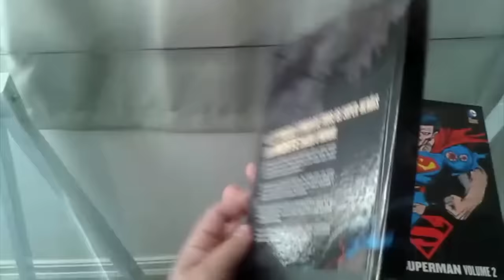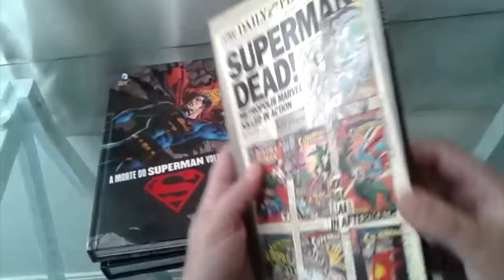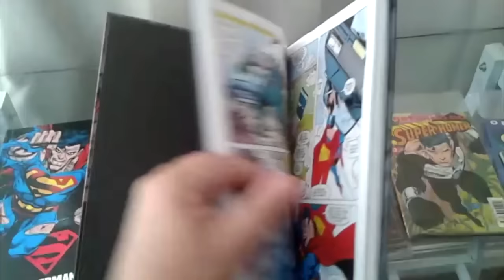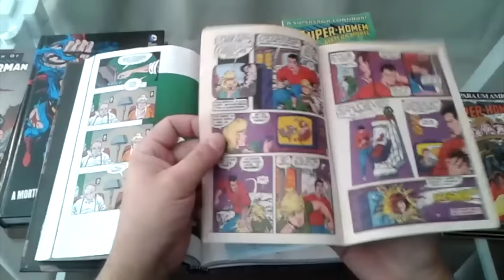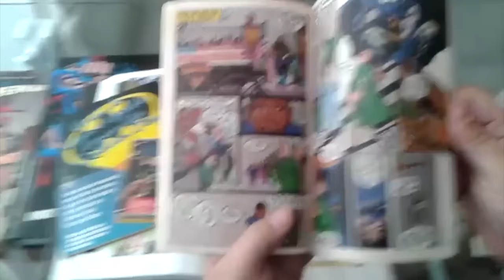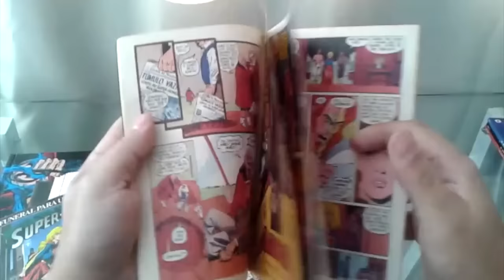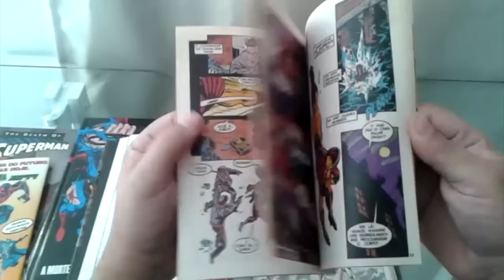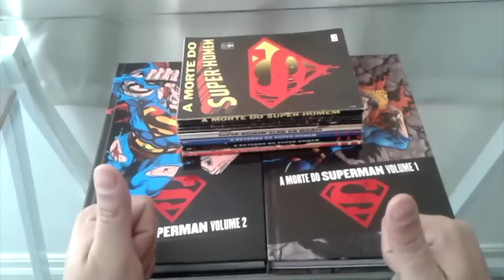Tudo o que está de fora de A Morte do Superman - Panini - vol. 1 & 2 - Comparativo Abril e DC EUA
ATUALIZAÇÃO EM 05 DE OUTUBRO DE 2022.
Com o anúncio da Panini do Omnibus da saga, vamos colocar aqui o que PARECE que virá nesta edição anunciada!

Serão 1184 páginas e a edição trará:
Superman: The Man of Steel #18-26; Justice League America #69-70; Superman #74-82; The Adventures of Superman #497-505; Action Comics #684-692; Superman: Legacy of Superman #1; Supergirl and Team Luthor #1; Green Lantern #45; Newstime.

Ainda não sabemos se as edições que tiveram páginas suprimidas estarão de forma INTEGRAL... isso só vai dar pra saber quando o volume for lançado. No entanto, já sabemos que o omnibus incluirá TODAS as edições que relacionamos abaixo como faltantes nos encadernados de 2016, sendo nesse sentido (e caso não haja supressão de páginas), tão completo quanto as edições da Abril.

Além disso, virá com a "revista" Newstime, que na época da Abril foi parte de um dos dois pacotes especiais (o de maior valor).

Seguem excluídos deste omnibus os quatro anuais que fazem parte dos tie-ins da saga Bloodlines (inédita no Brasil, nem a Abril publicou): Superman: The Man Of Steel Annual #2; Superman Annual #5; Action Comics Annual #5; Adventures of Superman Annual #5.

Também não teremos a edição Superman #83 - publicada na pela Abril como prólogo de Crepúsculo Esmeralda. Ela chama "funeral para um amigo: epílogo", mas se passa DEPOIS do retorno do Super e mostra os heróis erguendo um monumento aos falecidos em Coast City.

E algumas edições que são "logo após" o retorno, mas que no guia abaixo estão consideradas como parte da "run". São elas  Superman: The Man Of Steel #27; Superman #83; Adventures of Superman #506 e Action Comics #593 (foram publicadas pela Abril na mensal do Super-Homem, do número 126 pra frente).

Concluindo, novamente... agora sim!

TEXTO ORIGINAL:

A Panini acaba de (re)lançar A Morte do Superman, volume 1 e 2 com, TEORICAMENTE, toda a história da Morte, Funeral, Além da Morte e Retorno do Superman. Mas parece que não é bem assim! Veja no vídeo porque! Curta, compartilhe, deixe seu comentário e assine o canal!

Páginas das edições da Abril que faltam nessas duas edições da Panini:
Liga da Justiça e Batman n.10: Inteira (Justice League #70)
Funeral para um Amigo n.1: pgs 3-7 (Justice League #70)
Funeral para um Amigo n.1: pgs 16, 17 e 19 (Adventures of Superman #498 - pgs 10, 11 e 13).
Funeral para um Amigo n.1: pgs 29-36, 41; 43-50 (Action Comics #685: 1-8, 13; 15-22).
Funeral para um Amigo n.2: pgs 3,4, 11, 13 (Superman: The Man of Steel #20: 1, 2, 9 e 11).
Funeral para um Amigo n.2: pgs 27-32; 36-41; 44-50 (Superman #76: 1-6, 9-14 e 16-22).
Funeral para um Amigo n.3: Inteira (Adventures of Superman #499 e Action Comics #686 inteiras)
Funeral para um Amigo n.4: pgs 3-5; 8; 12-17; 20-25 (The Man of Steel #21: 1-3, 6, 9-14 e 16-21).
Funeral para um Amigo n.4: pgs 28-31; 38-44; 46-48 (Superman #78: 1-4, 11-16, 18-20).
Super-Homem Além da Morte: pgs 4-42 (Supergirl & Team Luthor #1: inteira)
Super-Homem Além da Morte: pgs 48-53; 57-61; 71 (Adventures of Superman #500: 6-13, 17-21 e 34).
Super Homem n.129 (publicada posteriormente à Morte no Brasil - Legacy of Superman #1: inteira)

Este vídeo foi feito com a ajuda do post da Fortress of Baileytude sobre o Omnibus de 2007 da DC Comics:

O Omnibus de 2007 (igual à versão da Panini, só que em um único volume):

O Omnibus de 2013, que é mais completo mas ainda assim deixa de fora Justice League America n.70 e Supergirl & Team Luthor n.1:

Link das capas originais da saga COMPLETA, com todos os tie-ins e edições especiais para comics shops nos EUA (incluindo Supergirl & Team Luthor n.1 e JLA n.70: